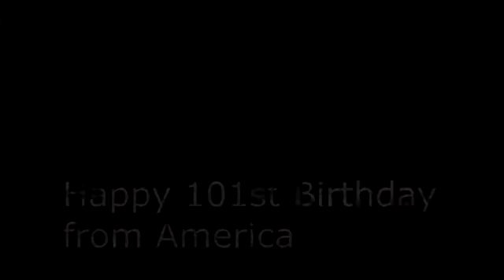Hector 101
Greetings from USA